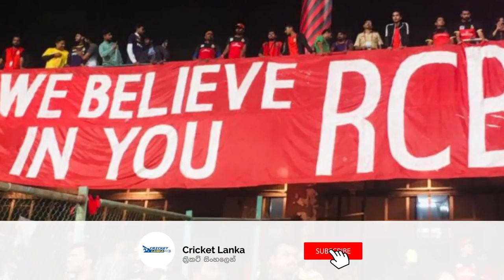RCB සෙල්ලම් කරන්නේ රට්ටු හිනස්සන්නද....?